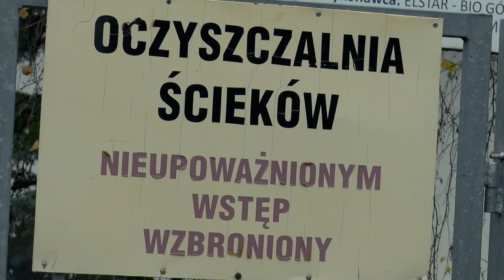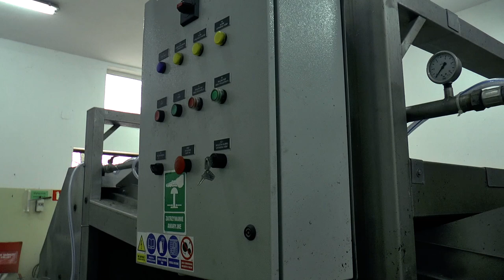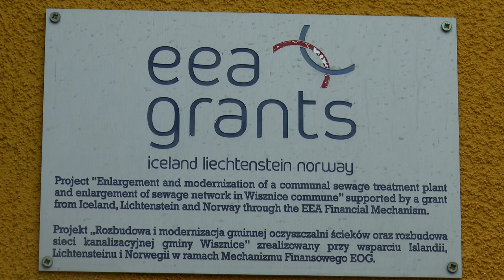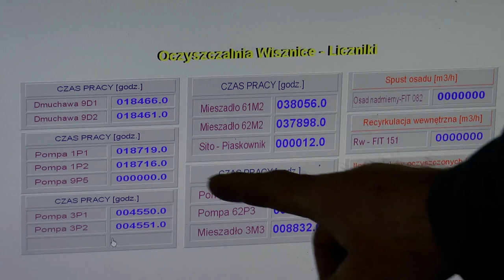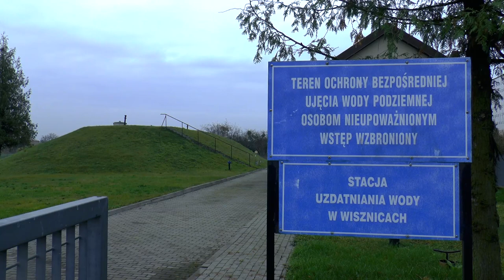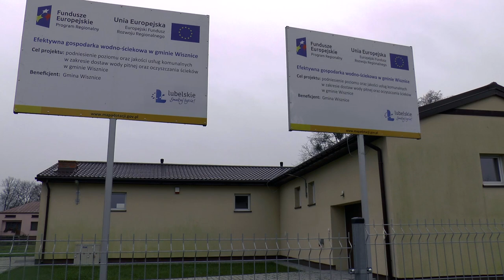Rozbudowa i modernizacja infrastruktury wodno-kanalizacyjnej w gminie Wisznice